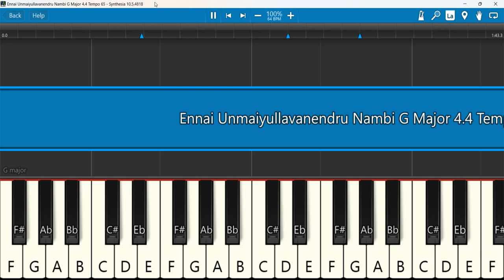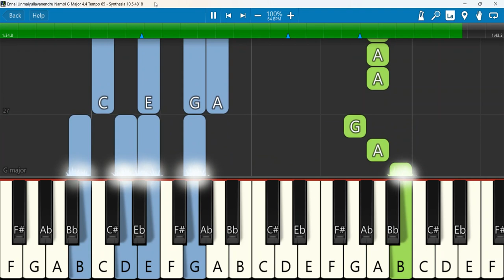Ennai Unmaiyullavanendru Nambi Keyboard Notes G Major 4/4 Tempo 65 | என்னை உன்மியயுள்ளவனென்று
Ennai Unmaiyullavanendru Nambi | BEN SAMUEL | Tamil Christian Song
Keyboard Notes